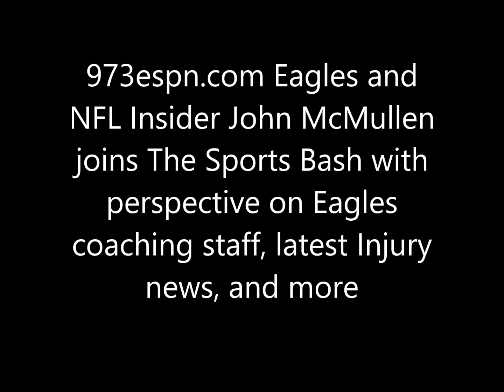John McMullen with perspective on Eagles coaching staff, latest Injury news, and more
973espn.com Eagles and NFL Insider John McMullen joins The Sports Bash with perspective on Eagles coaching staff, latest Injury news, and more